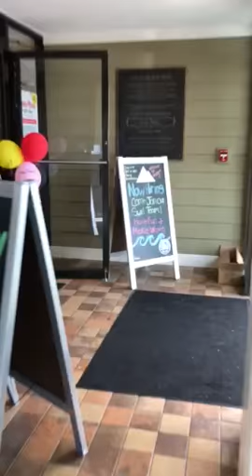Grotto pizza Rehoboth Beach inside and outside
Grotto pizza Rehoboth Beach inside and outside  restaurant